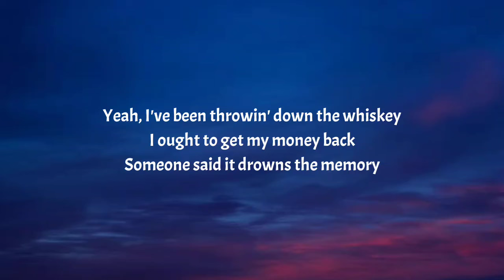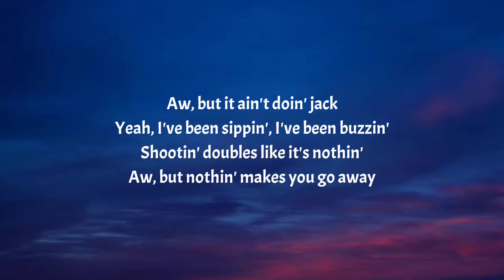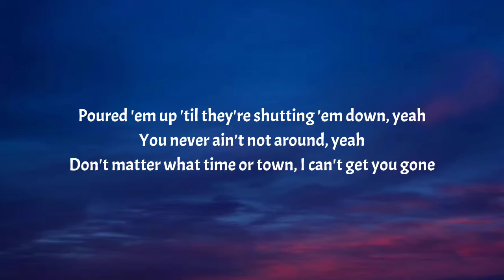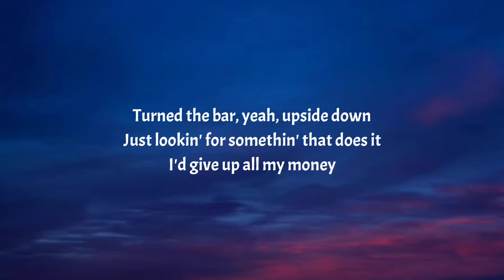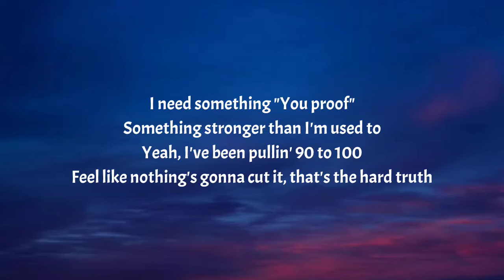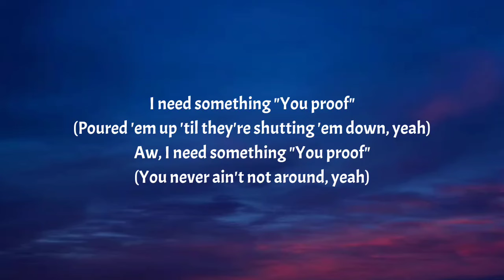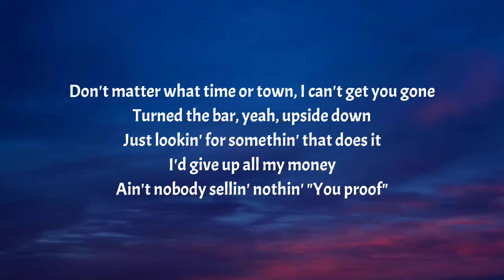Morgan Wallen - You Proof (Lyrics)